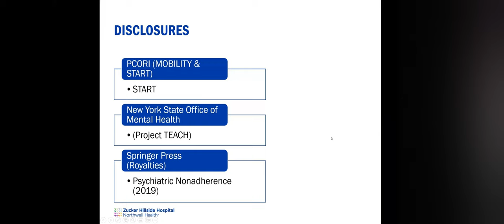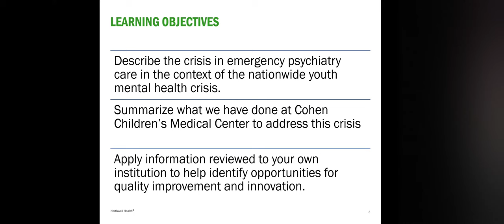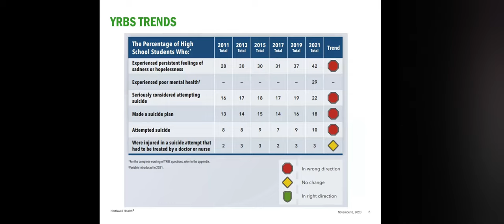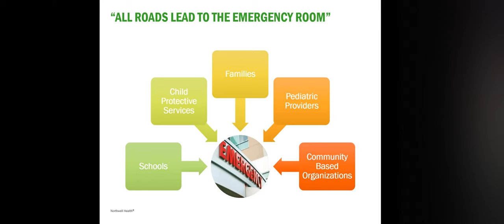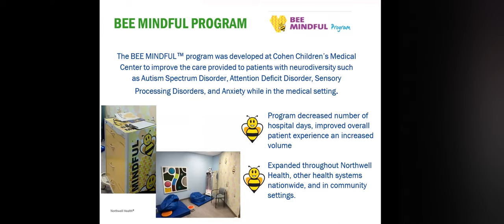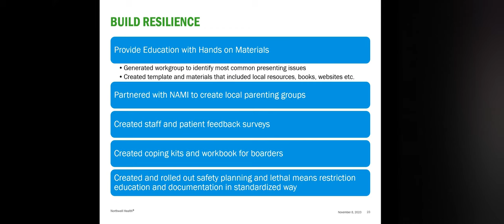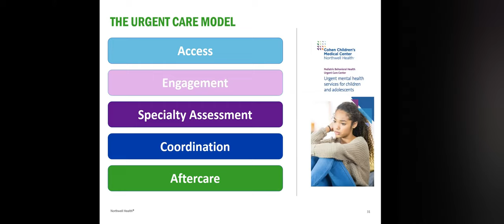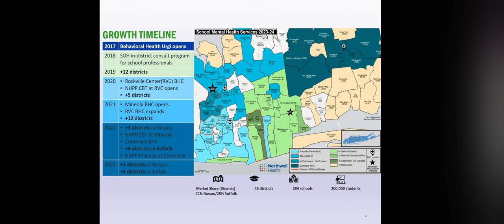Addressing the Youth Mental Health Crisis In and Out of Our Emergency Rooms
Reviewing the development of a Behavioral Health Urgent Care within the community as well as the creation of a strong partnership with school districts to transform the access to care for youth in the region.